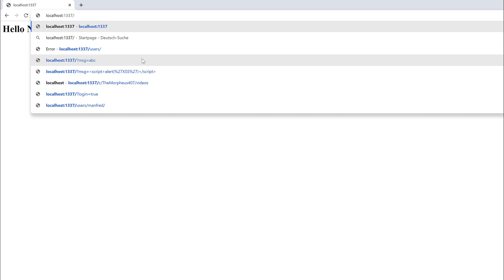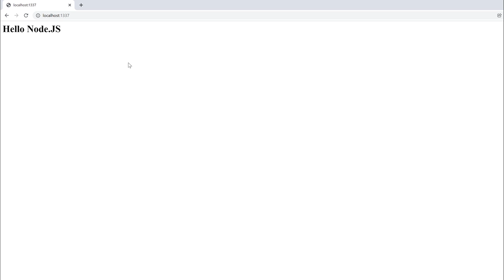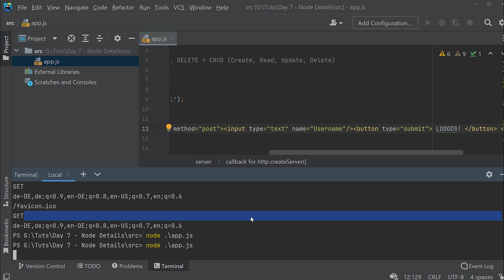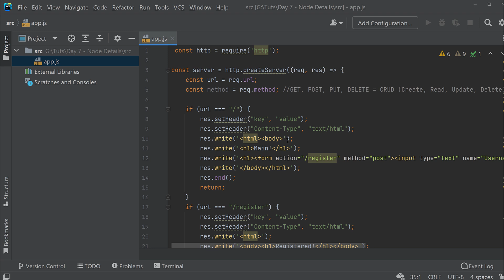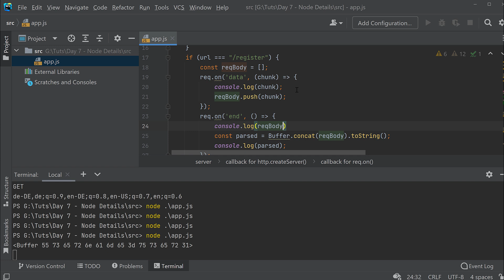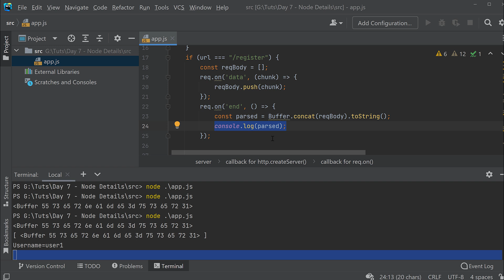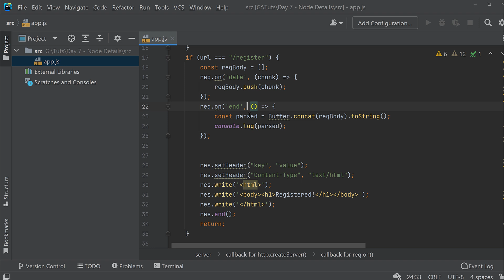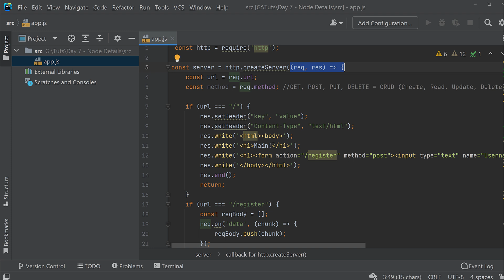Node Tutorial #05 - POST Requests verarbeiten